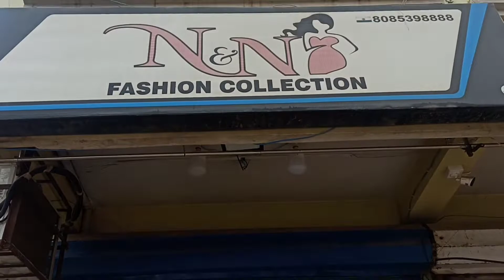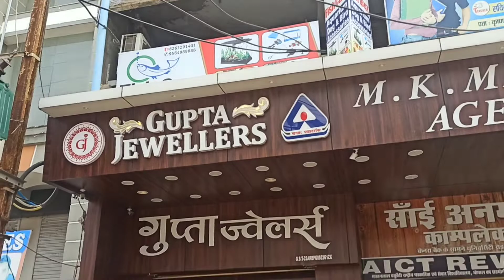|| Beta fighter || √•fish medicine. 🐟🐟🐟🐟🐟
Freshwater fish…..saltwater fish…..tropical fish…..there are so many species to choose from when looking for pet fish. I think most people remember winning the ring toss at the local fair and returning home with a plastic bag filled with water and a goldfish. Inevitably your new fish would be flushed down the toilet a few days later.

If you are considering becoming a responsible first-time pet fish owner, we’re here to help! The following is a list of the top 6 freshwater and top 6 saltwater fish. They are perfect for first-time fish owners or beginner pet owner. These fish and the necessary supplies can be found at most fish stores in the Los Angeles area.

Generally speaking, all these species are good-natured, striking, and very easy to care for. Good luck with finding your new pet fish!

Whether you are searching for a freshwater fish, a saltwater fish, a tropical one, or a more common one- the variety of different fish to choose from are almost endless. As a beginner or first-time pet owner, consider the fish on this list to start your aquarium. Knowing what to expect will make it easier on you and your new pet. Researching and developing a relationship with a vet that has experience with pet fish is also a good idea. Many fish owners do take their fish to the vet and there are many solutions a vet can offer to keep your fish happy and healthy.